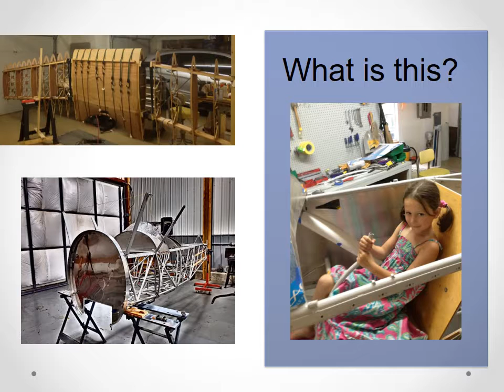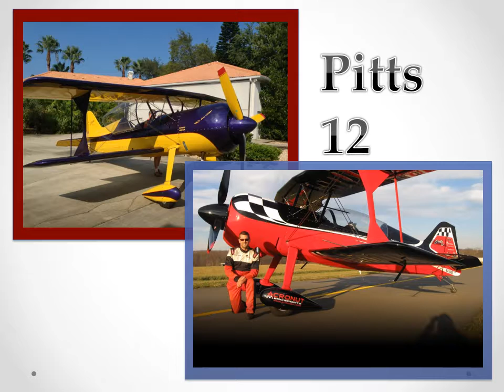Osh Kosh Rotary Presentation Aug 2016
Roy Miller, Osh Kosh Rotary Presentation August 2016